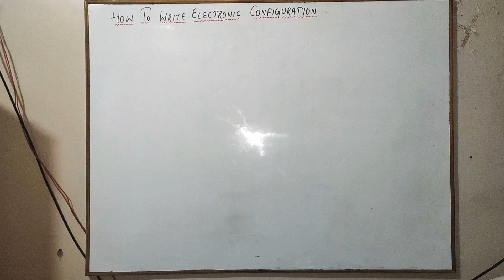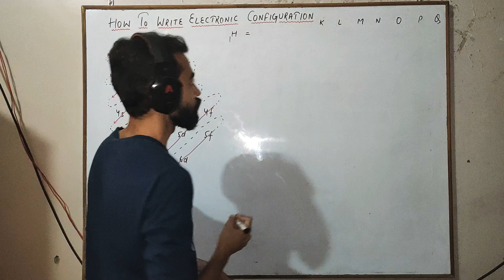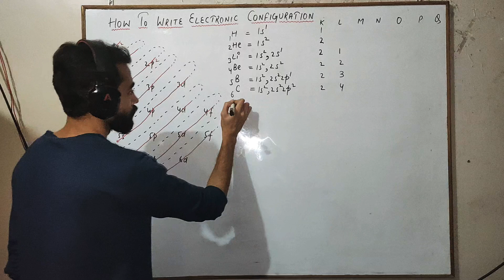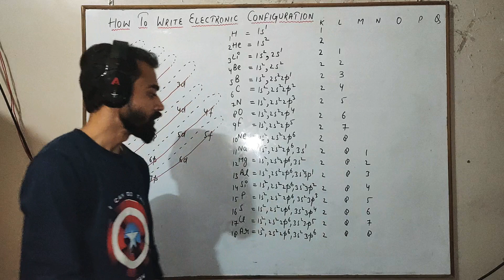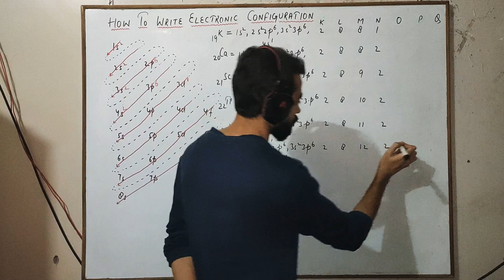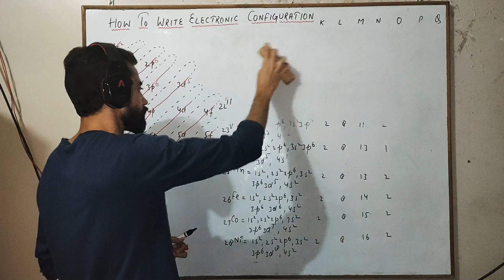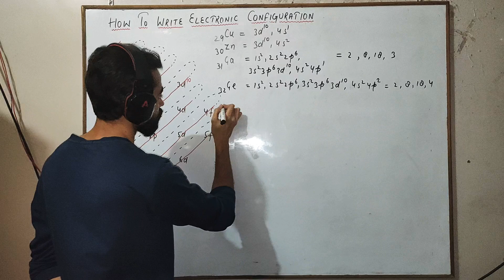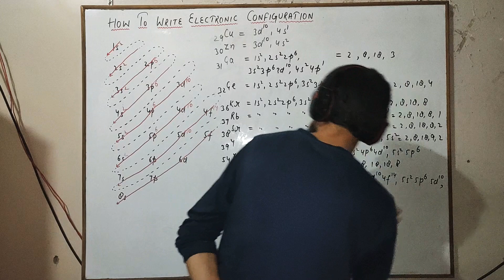How to write Electronic Configuration of any element || Class-11 Chemistry|| Chapter-2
Hello students, this is my first video regarding Electronic Configuration, Please do like and share as much as you can so that your friends can learn how to write Electronic Configuration.
If you have any doubt, feel free to write in comment section.
I'll record many more videos like this. I hope you like it 🤗